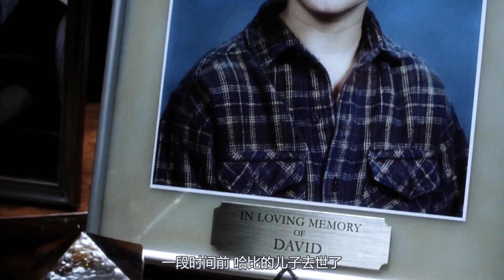2000年後地球進入冰河世紀，人類早已滅絕，機器人統治世界！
《人工智能》是由華納兄弟影片公司於2001年拍攝發行的一部未來派的科幻類電影。由史蒂文·斯皮爾伯格執導，裘德·洛、海利·喬·奧斯蒙特主演。影片講述21世紀中期，人類的科學技術已經達到了相當高的水平，一個小機器人為了尋找養母，為了縮短機器人和人類差距而奮鬥的故事。